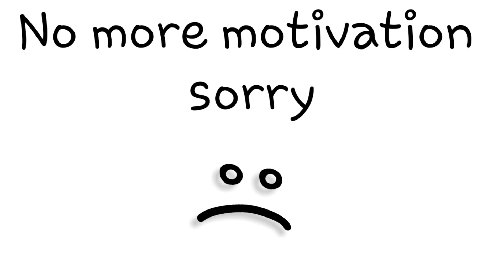Bad unfinished undertale animation